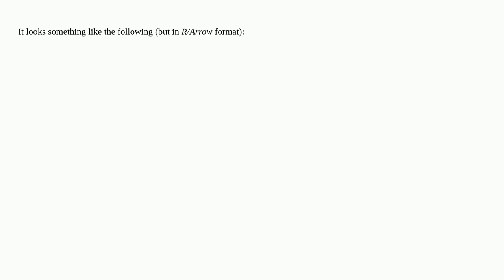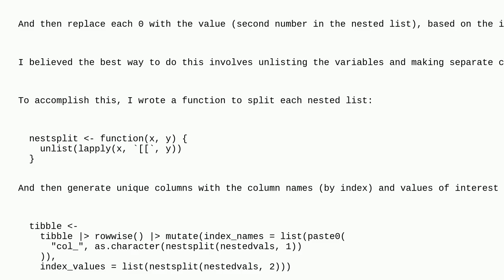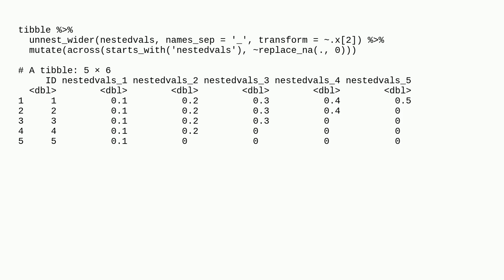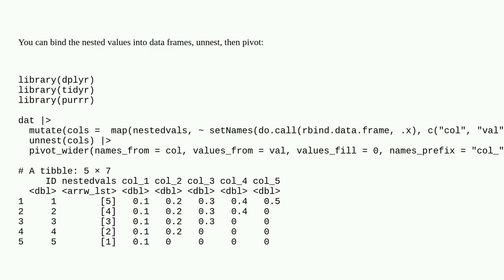Tidyverse/Dplyr solution to assigning values to column names extracted from a nested list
A special thanks goes out to the community

  dplyr nested-lists tidyr r